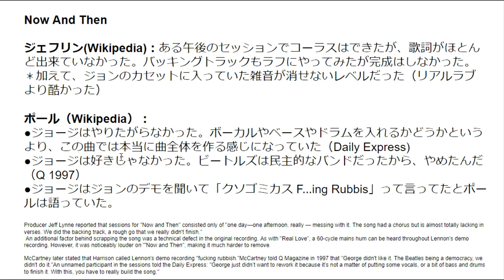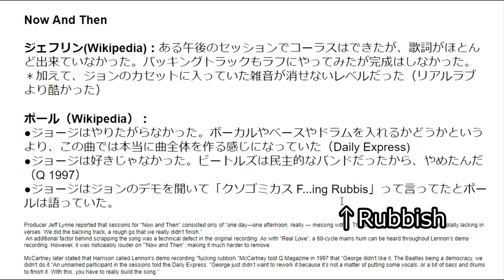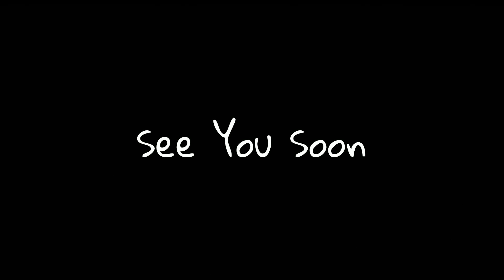ジョンレノンの曲をゴミカスと評したジョージハリスン「レコーディングが中止になった曲」とは？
ジョンの元音源、ファンの録音とも、すでに削除されております。検索すれば新しいものが見つかる可能性はあります。